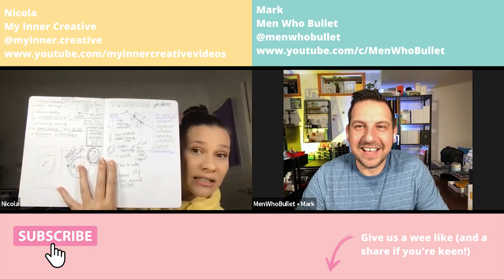FMK with Mark from Men Who Bullet! Get comfy and enjoy our banter and Q&A!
Well. I am back, and I am coming in hot! Mark (from @markyourpages ) and I talk about all the usual "off topic" topics relating to bullet journaling. We also talk about my hiatus and why I took an extended break from YouTube! But I am back and ready to kick out some awesome content! If you are loving this interview style let me know and I can absolutely make more - I have some already lined up!

I have been lucky enough to know Mark though a variety channels, we go WAAAAYYYYY back! We also started on the @ArcherandOlive design team at the same time and thats flourished into a very fun friendship! Only he would bring the FMK game to BuJo!

Now lets get into some of the topics we covered in this amazingly fun interview with Mark!

00:00 Welcome
02:53 What Mark is doing behind the scenes
04:51 Covid in America
06:41 How Mark and I met 4million years ago
11:56 What has been the most Gossipy thing you've seen in the bullet journal community this year
16:27 The most favorite notebook Mark has ever used
19:04 Nicola favorite book
23:22 Sacred pen use in journals and work!
24:38 Mark's reels and where he gets inspiration for them
24:44 Spoilers Group on FB and the reels that went with that
26:16 Marks marketing tips for reels and how to research them!
30:26 The plans for the next spoiler videos
37:27 F*ck marry K*ll With Brush Pens!
39:21 Why did you take a break from My Inner Creative for so long?
49:45 Our New Reel Dance
53:12 Thanks for joining us! Follow all the places

🔔 TURN ON NOTIFICATIONS for more videos from me!

The 2 Items I use the most are!